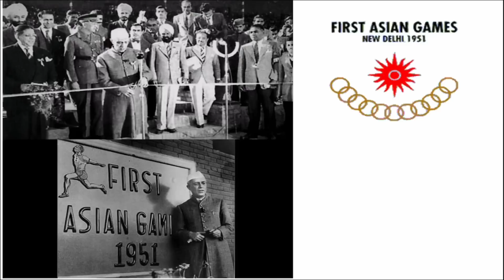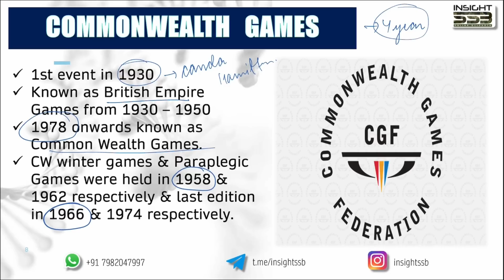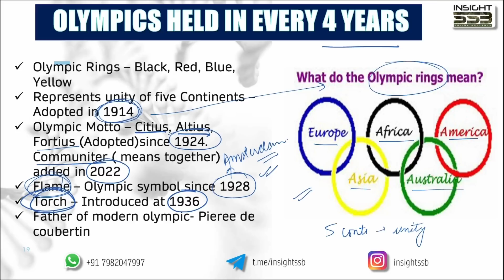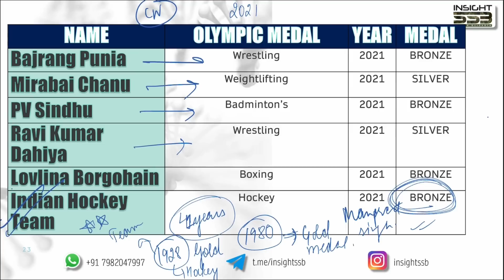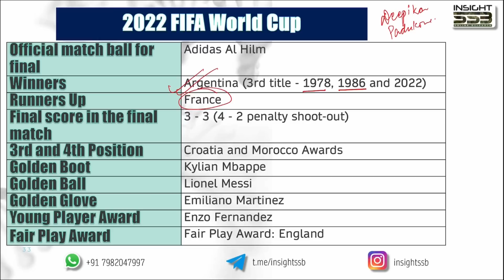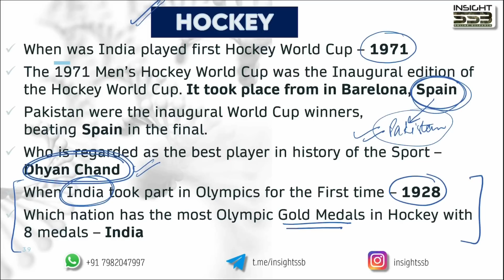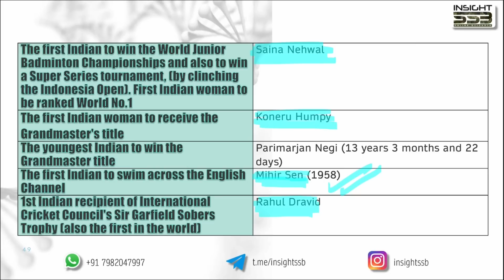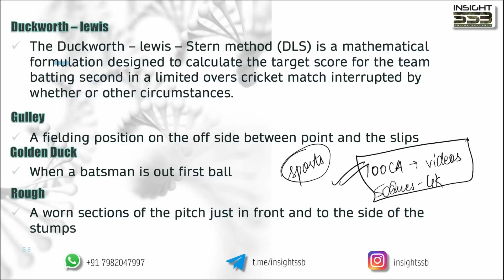Sports Static & Current 6 Marks done ✅ | AFCAT 2 2023 GK by Vaishalli Ma’am ( AIR 26 )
To buy Online Guidance Course, download Insight SSB App👇🏻
App Link👇🏻

(FOLLOW INSIGHTSSB ON TELEGRAM FOR FREE GD TOPICS AND IMPORTANT ARTICLES IN NEWSPAPERS IMPORTANT FOR SSB PREPARATION)